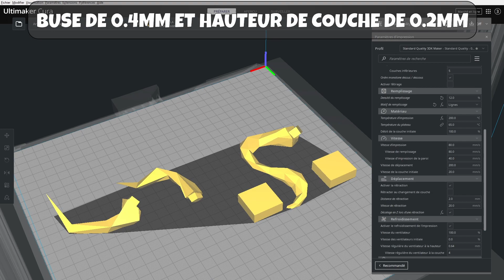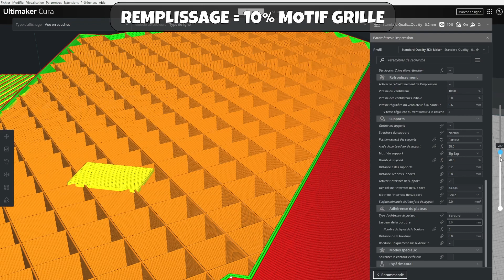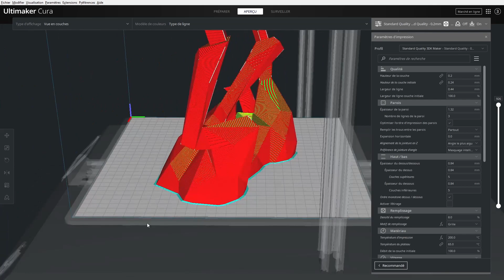Projet Red Bull Sculpture 1/2 - Artillery Sidewinder X2 [3D-VLOG #11]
Pour le 3D-VLOG #11, On lance une série d'impressions pour le Projet Red Bull Sculpture avec la Artillery Sidewinder X2. C'est la partie 1/2.

▬▬▬▬▬▬▬▬▬▬▬▬▬▬ LIENS ▬▬▬▬▬▬▬▬▬▬▬▬▬▬▬▬

✔️ UHU Colle spéciale plastique dur 30g
✔️ Everbuild CYN50 Superglue industrielle 50g
✔️ SUNLU Filament PLA Noir
✔️ Plateau amovible texturé PEI

00:00 : Introduction
00:18 : Page internet Thingiverse
00:47 : Début des impressions
02:55 : Ponçage des des à coller
03:07 : Collage des 3 parties du rocher
03:47 : Fin de la vidéo

🎵 Musique 🎵

► Titres : Tropic Fuse
► Artiste : French Fuse